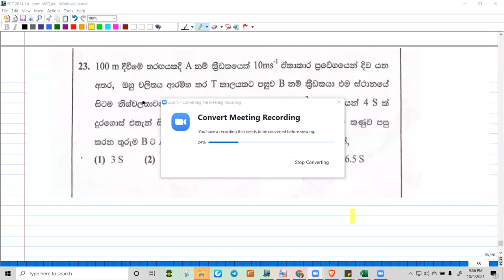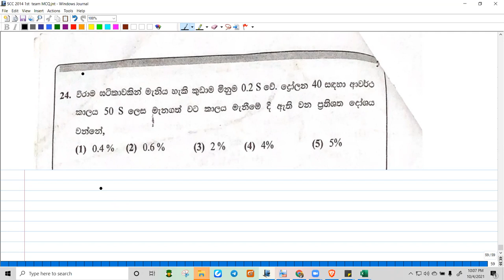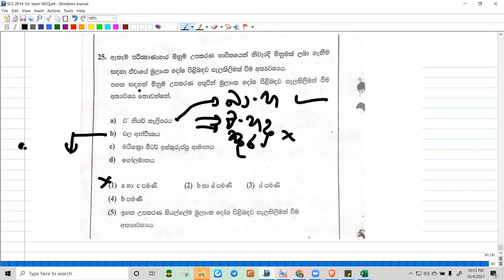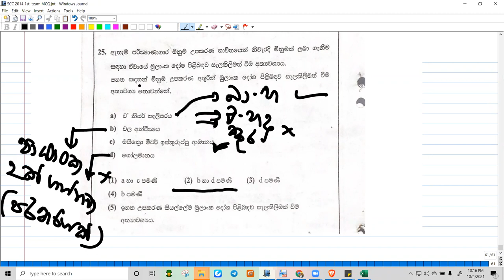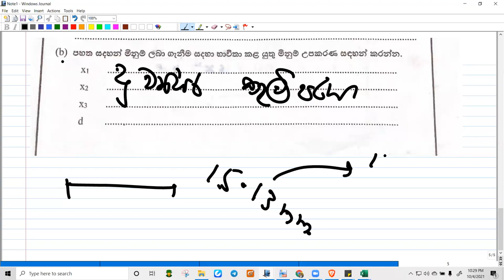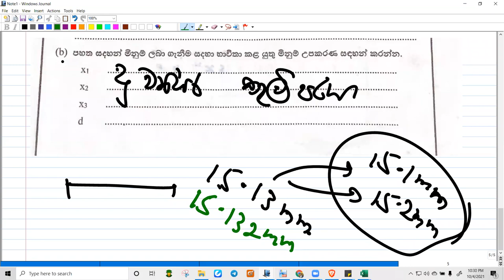Sivali Central College Ratnapura 2014 1st term MCQ P08